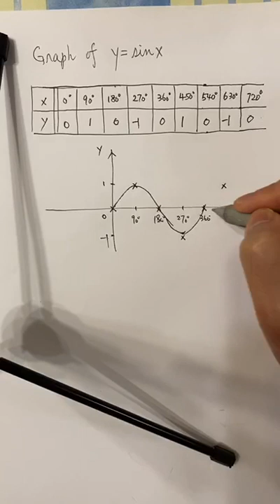YWK F4 Ch12 Graph of y=sin x